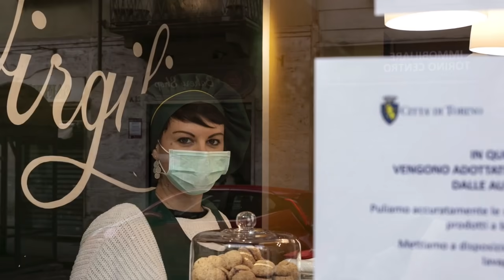Covid-19, l'Italia che resiste nel nuovo spot di Barilla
"A questo silenzio che protegge le nostre strade, alla bellezza che non smette mai di ricordarci chi siamo, a chi è stanco ma non molla. All'Italia che ancora una volta resiste".

L'omaggio di Barilla al nostro Paese, nel nuovo spot con la voce di Sophia Loren.